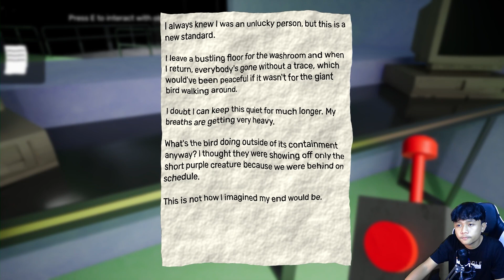JADI INI RUMAH SI UBUR-UBUR RAKSASA ITU?! Garten Of Banban 3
Hallo guys di video kali ini aku akan bermain game yang terbaru yang sudah dinantikan yaitu garten of banban 3 , jadi pada game part 1 ini aku bermain game garden of banban 3 dan berhasil memecahkan beberapa misteri seperti keberadaan rumah stinge rflynn dan ada juga yang masih bikin aku penasaran yaitu keberadan nabnalena guys. Nah seperti apakah keseruannya tonton sampai habis yaa,selain itu juga sembari kita menunggu game garten of banban 4 rilis jadi kita mainkan dulu game garten of banban 3 ini dulu guys , semoga gameplay garden of banban 3 ku ini dapat menghibur teman-teman semua.